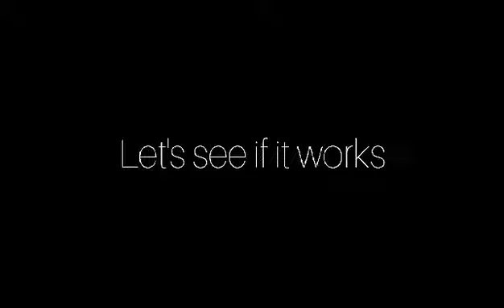PERFORMANCE TASK IN TLE(ELECTRICITY-Extension Cord Assembly)